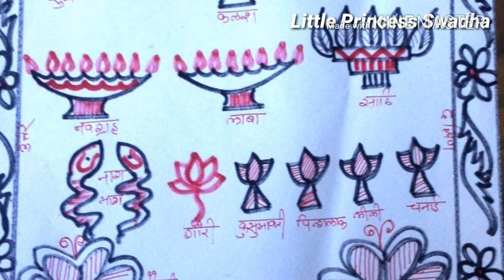Madhushravani Vrat Katha Puja Vidhi Aur Aarambh | मधुश्रावणी व्रत कथा पूजा विधि तथा आरम्भ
गोरलगाई छी मिथिला वासी अपन मिथिला क संस्कृतिक जीवित रखबाक लेल एकटा छोट प्रयास क रहल अछि | मधुश्रावणी क पूजाक ओरीयान, सबटा बिधि और कथा आर ओकर समापन  तक क विडियो बनाक अहाँ सब लेल प्रस्तुत क रहल अछि | कोनो गल्ती भेल हुए त छमा करब | नवविवाहिता क महापर्व मधुश्रावणी शुरू होई बला अछि | मिथिलाक सांस्कृतिक जीवन म मधुश्रावणी पावनिक महत्व बहुत अछि | इ पावनि प्रायः मिथिले टा म होइत अछि तैं एकर महत्व और विशेष अछि | एही अवसर पर कन्या विवाहक प्रथम वर्ष श्रावण मास म नाग पूजा करैत अपन सोहागक दीर्घ कामना करैत छथि | इ पूजा तेरह दिन धरि चलैत अछि तथा प्रत्येक दिन क पृथक पृथक कथा होइत अछि | आहा सब के नम्र निवेदन है की आहा अपन चैनल के subscribe करू और सब से कहूँ कर लेल |

This is Madhushravani Vrat Puja Samgri (what is required to perform Madhushravani Puja) in Maithili by Bhakti Bhajan Sangeet channel.

मधुश्रावणी व्रत कथा पूजा विधि तथा आरम्भ